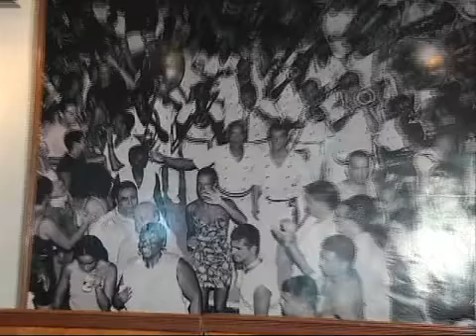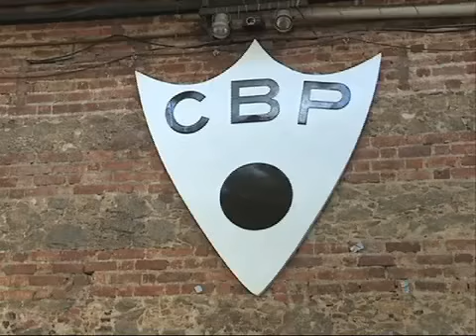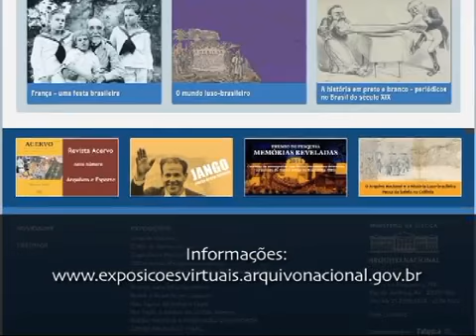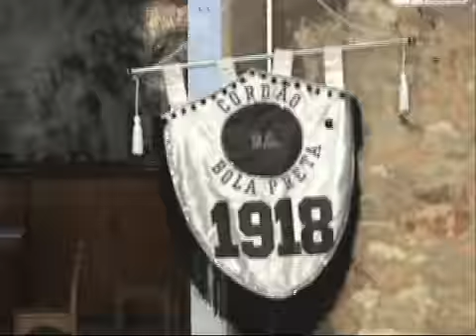Unidiversidade - Carnaval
Unidiversidade - Carnaval: esta edição do Unidiversidade fala sobre o Carnaval, do passado histórico aos dias de hoje. Gravado na sede do Cordão da Bola Preta, no Rio de Janeiro.